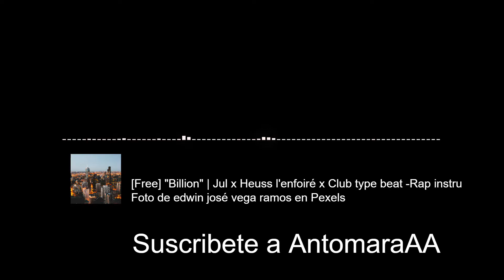{FREE} MekketsuProd [Free] "Billion" | Jul x Heuss l'enfoiré x Club type beat -Rap instru. 🎶🎶🎶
Les gusta el trap??? Que genero prefieres. ?
Edición con musicvid.org.
Foto: de edwin josé vega ramos en Pexels